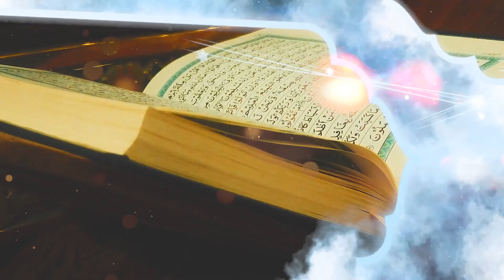Khuwaja Saraon Ky Leay Aap ﷺ Ki Taleemat | JTR Media House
By:  Mufti Ahmed Afnan Sahib